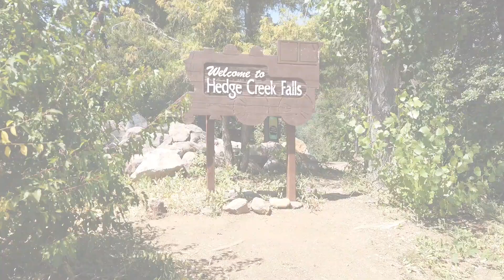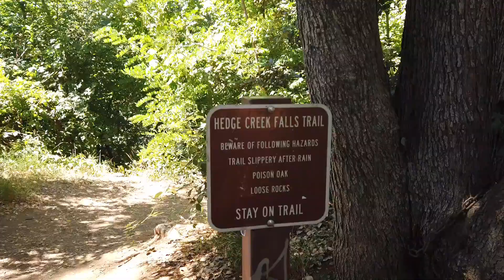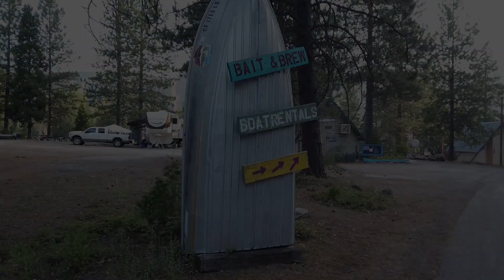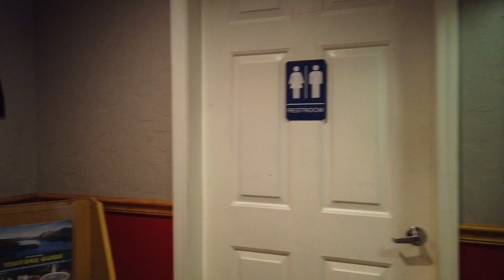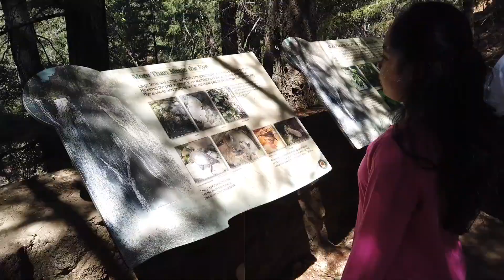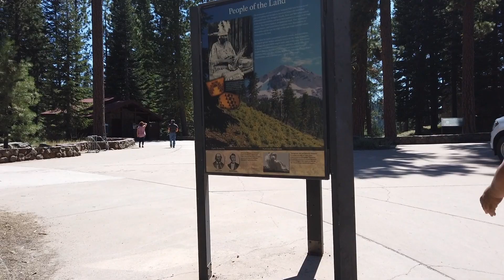Northern California Road Trip 2023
Family road trip to northern California towns of Mount Shasta, Dunsmuir and Burney to visit Lake Siskiyou, Mt. Shasta, Burney Falls and Lassen National Park